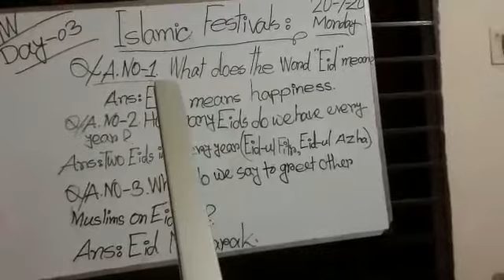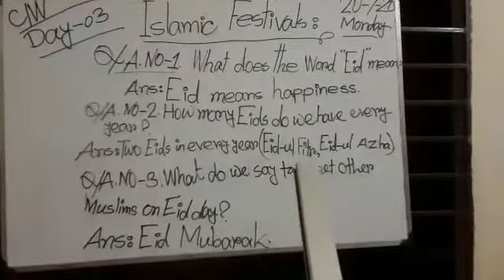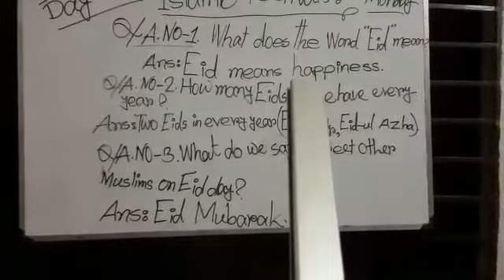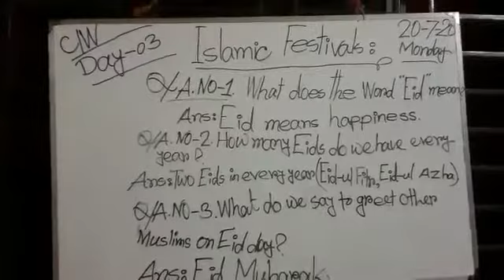Class: One (Main Campus), Arabic, Islamic Festival (Day 3), date: 20/7/2020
Prepared by: Solaiman sir
Teacher, Arabic (Main Campus)